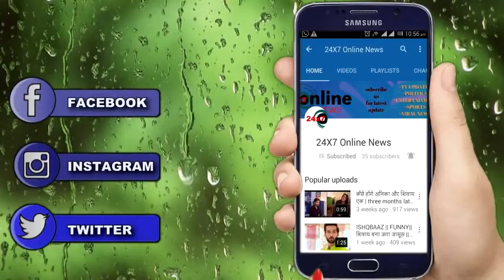Yrkkh || 1 जुलाई के एपिसोड़ में होगा Naira और Kartik का आमना –सामना